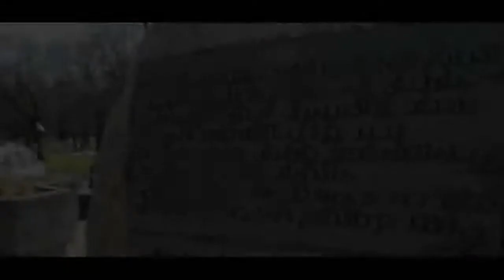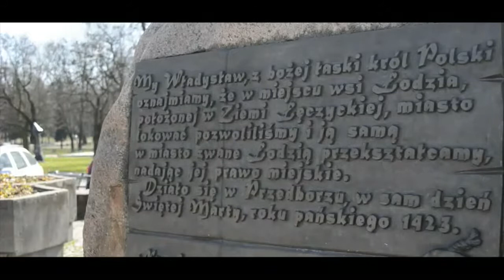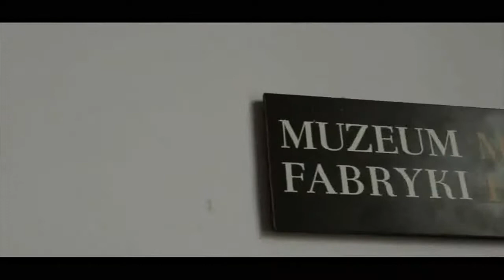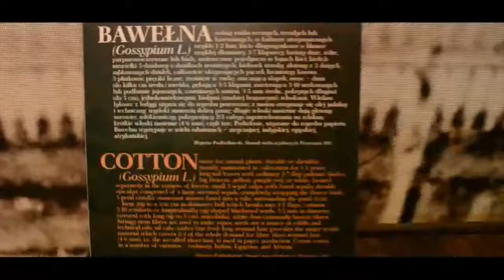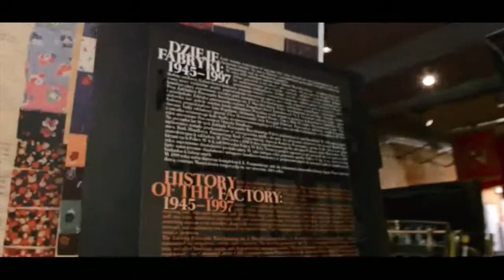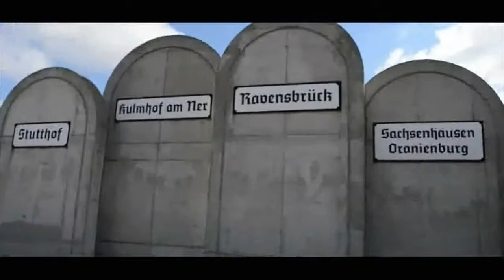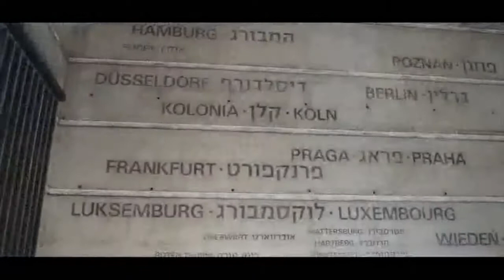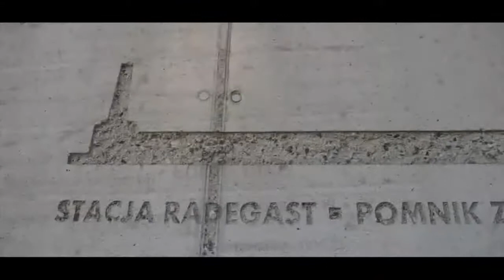Praca zgłoszona do konkursu im. Wojciecha Słodkowskiego "Łódź - Dawniej i dziś"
"Łódź - Dawniej i dziś": nie całkiem krótki film, pokazujący Łódź współczesną w kontekście historycznym. Dwóch przewodników oprowadza nas po wielu miejscach nie całkiem oczywistych, budząc nasze zaciekawienie.
- świetne kadry, bardzo dobry montaż i opowieść o Łodzi snuta, jak nić w maszynie tkackiej, Popatrzmy więc na Łódź i posłuchajmy łodzian...